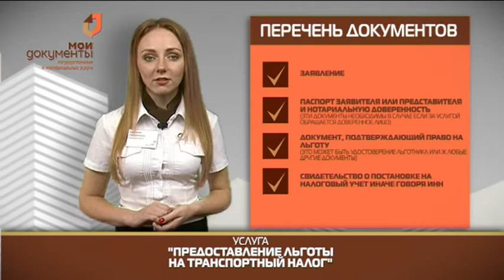"Мои документы". Предоставление льготы на транспортный налог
Ежегодно все жители нашей страны, в собственности которых имеется какое-либо имущество, обязаны платить налоги. Самый распространенный налог в нашей стране это налог на транспорт. Однако государством определены категории граждан, которые получают льготу при оплате этих квитанций.